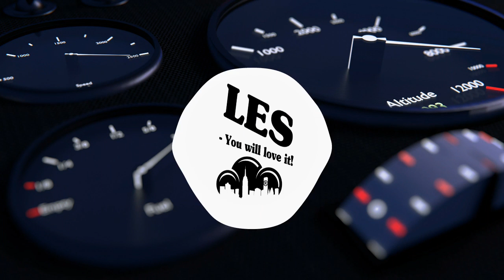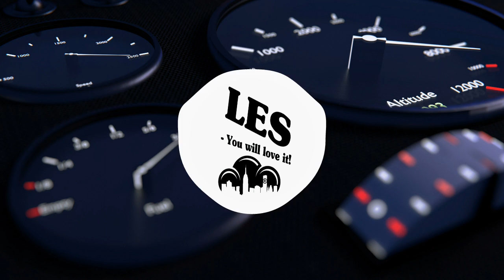Alexander Lewis - March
Want your track on here? Well just inbox me and I will see what I can do. :D

XxXxXxXxXxXxXxXxXxXxXxXxXxXxXxXxXxXxXxXxX

XxXxXxXxXxXxXxXxXxXxXxXxXxXxXxXxXxXxXxXxX